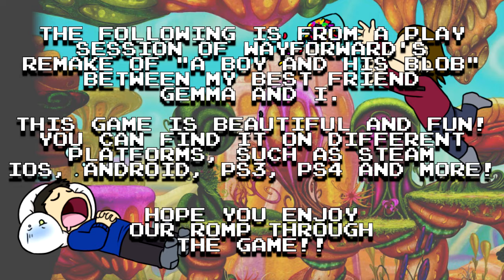Gem 'n I play... A Boy and His Blob - Part 9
While the next video project is STILL taking a while to develop, here we are continuing on with A Boy and His Blob where we have more swamp adventures, more weird physics, more jerk ducks and more blob being adorably doofy! Still love this game, haha!

As always, Gemma and I hope you enjoy our wacky bean-centric adventure! (And if you're interested in getting the game yourself, it's still available on various platforms, such as Steam and iOS!)